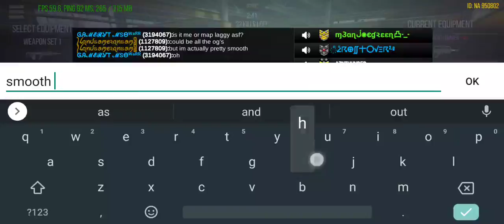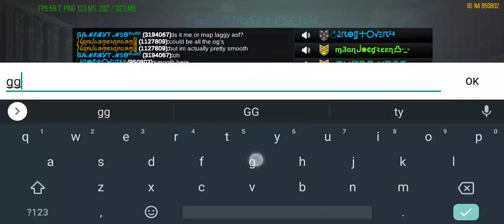MODERN STRIKE ONLINE - GG 💯